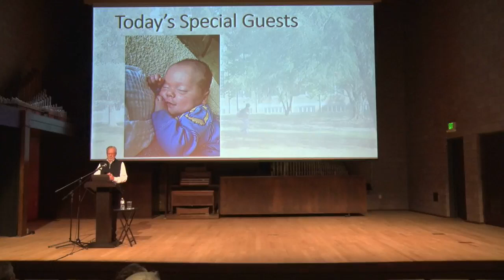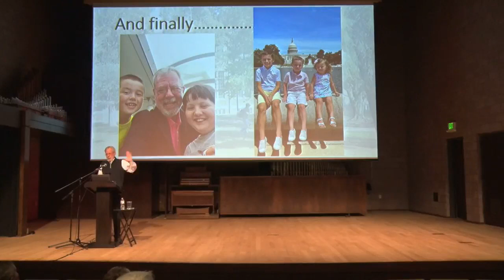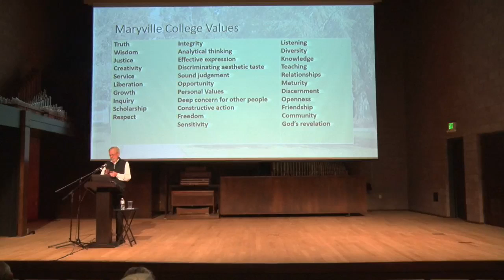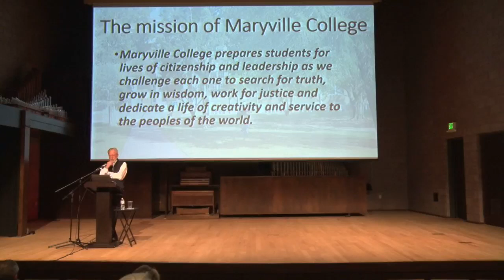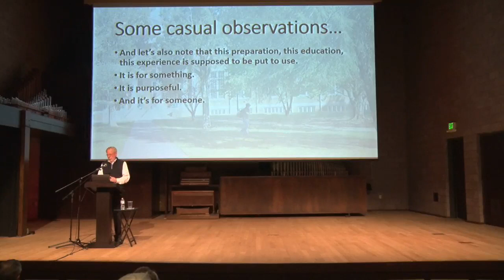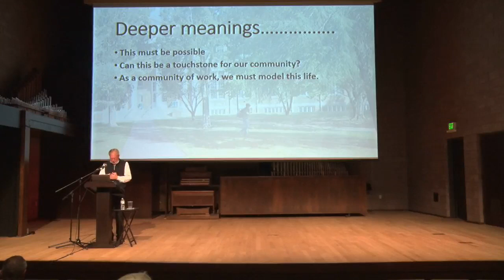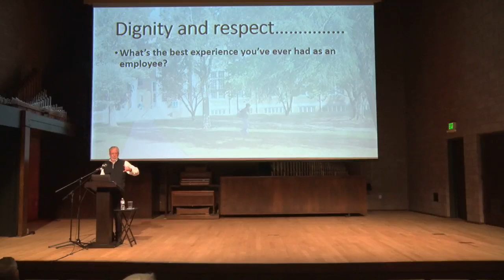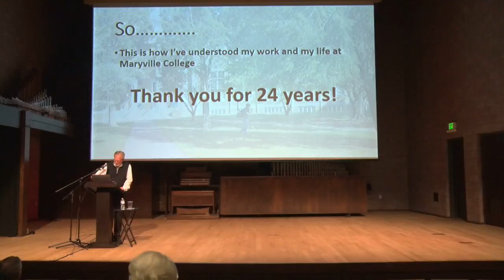Dr. John Gallagher Last Lecture